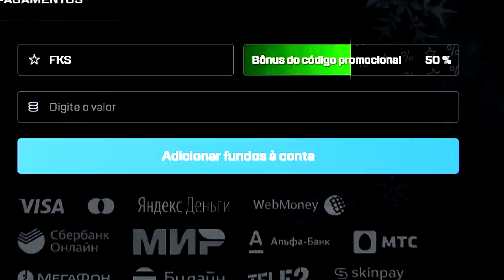VOU EMPRESARIAR UM ARTISTA! (MC Nobru)